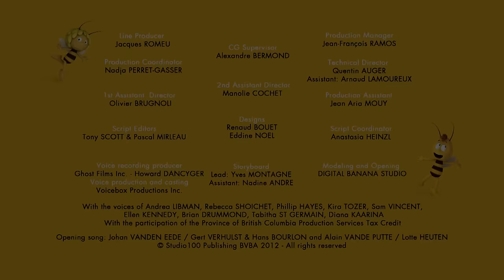Willy Loses His Memory - Maya the Bee - Episode 54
Willy looses his memory.  An ant even makes him believe he is an ant, in order to use him! Maya and her friends have to help Willy before they lose their friend!

Welcome to the world of Maya the Bee. Maya the Bee and her best friend Willy are having great adventures. Maya is a very smart and kind bee. Maya the bee is facing difficult tasks. Is Maya able to help the other inhabitants of poppy meado. Experience many exciting adventures with Maya the Bee and her friends.